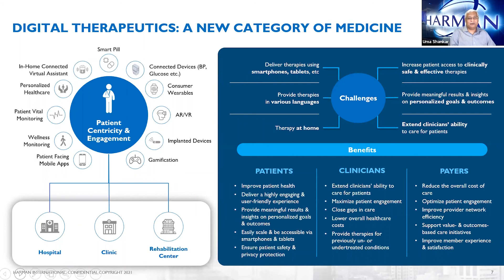Digital Therapeutics: A New Category of Medicine | Keynote Talk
Healthcare stakeholders are increasingly deploying investments towards technologies such as AR/VR, AI/ML, sensors, platforms, etc., and are focusing on developing relevant digital capabilities to build DTx solutions. By providing access to real-world patient data for improved drug efficacy & individualized therapy, better patient engagement, and reduced cost of care, DTx is uniquely positioned to provide meaningful benefits across the spectrum of healthcare stakeholders.

In this keynote talk, Uma Shankar R, VP & GM, Digital Transformation Services, HARMAN talks about the digital therapeutics ecosystem, challenges and the benefits.